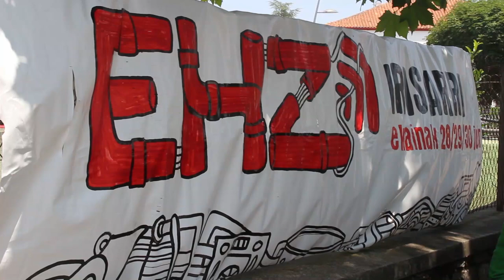EHZ 2019 | MUNTAIA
2019ko Euskal Herrtik ia Zuzenean festibalaren muntai lanetan dabiltza Irisarrin. Ekainaren 28tik 30era ospatuko da, 1996tik antolatzen den jaialdia.